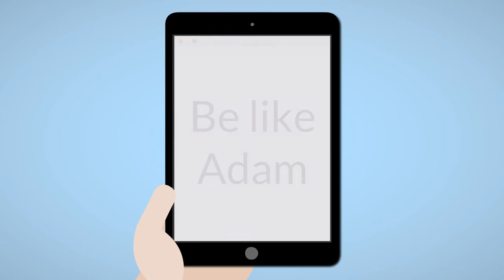Be Like Adam!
Be like Adam and attend AMP's 8th annual dinner March 5, 1016 at the Belvedere Chateau in Palos Hills IL.